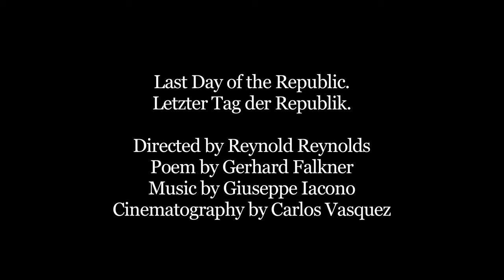Letzter Tag der Republik Last Day of the Republic The fall of berlin wall Mauerfall ostdeutsches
Die Berliner Mauer war während der Teilung Deutschlands mehr als 28 Jahre lang ein Grenzbefestigungssystem, das alle drei Westsektoren Berlins umschloss und diese von dem Ostteil der Stadt sowie der umgebenden Deutschen Demokratischen Republik (DDR) hermetisch abriegelte. Auf Weisung der DDR-Regierung errichtet, ergänzte sie ab 1961 die 1378 Kilometer lange innerdeutsche Grenze zwischen der DDR und der Bundesrepublik Deutschland, die bereits mehr als neun Jahre vorher „befestigt" worden war, um den Flüchtlingsstrom zu stoppen. In der DDR wurde sie als „befestigte Staatsgrenze" oder (propagandistisch) als „antifaschistischer Schutzwall" bezeichnet (von Horst Sindermann geprägt). Hauptzweck war die Verhinderung der Flucht aus der DDR durch deren Einwohner, die dort als „ungesetzlicher Grenzübertritt" (Republikflucht) unter Strafe stand.
Die Berliner Mauer war Bestandteil und zugleich markantes Symbol des Konflikts im Kalten Krieg zwischen den Westmächten unter Führung der Vereinigten Staaten und dem Ostblock unter Führung der Sowjetunion. Vom 13. August 1961 bis zum 9. November 1989 trennte sie innerhalb der durch die Nachkriegsordnung der Alliierten entstandenen Viersektorenstadt das Stadtgebiet von Groß-Berlin in zwei Teile: Berlin (West) und Ost-Berlin („Berlin, Hauptstadt der DDR"). Da die Mauer auch in dem ganzen West-Berlin umgebenden Gebiet der DDR errichtet wurde, war der Westteil der Stadt fortan eine von Mauern umgebene westliche Insel, auch „Schaufenster der freien Welt" genannt.
Für die DDR-Grenzsoldaten galt seit 1960 in Fällen des „ungesetzlichen Grenzübertritts" der Schießbefehl, der erst 1982 formell legalisiert wurde. Bei den Versuchen, die 167,8 Kilometer langen[4] und schwer bewachten Grenzanlagen in Richtung West-Berlin zu überwinden, wurden nach derzeitigem Forschungsstand (2009) zwischen 136 und 245 Menschen getötet. Die genaue Zahl der Todesopfer an der Berliner Mauer ist nicht bekannt.
Die Berliner Mauer wurde am Abend vom 9. November 1989 unter wachsendem Druck der mehr Freiheit fordernden ostdeutschen Bevölkerung geöffnet. Der Mauerfall ebnete den Weg, der innerhalb eines Jahres zum Zusammenbruch der SED-Diktatur, zur Auflösung der DDR und gleichzeitig zur staatlichen Einheit Deutschlands führte.